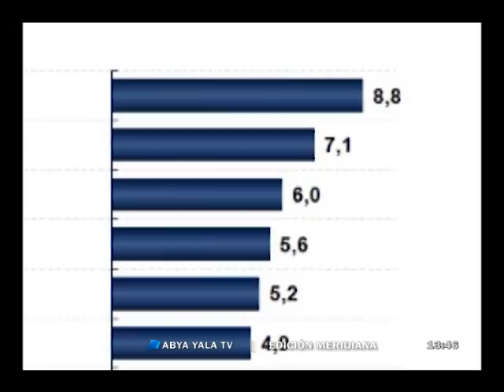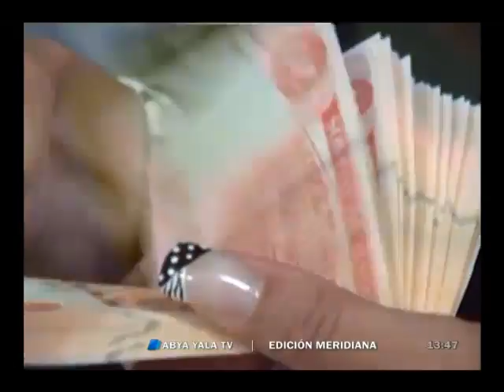Encuesta Ipsos: 51% de líderes de opinión califican de “buena” econonomía de Bolivia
(Abya Yala Digital).- Una encuesta de la agencia de estudios de mercado e investigación IPSOS, publicada éste sábado, refleja que el 51% de 295 líderes de opinión de América Latina ve como "buena" la situación económica en Bolivia.

La encuesta 'La situación económica en Latinoamérica', fue realizada entre noviembre de 2016 y enero de 2017, con consultas referidas a la calificación sobre la situación económica actual de cada uno de países de la región y la proyección en un año.

El 55% de los encuestados consideró que la buena situación económica de Bolivia se mantendrá igual dentro de los próximos 12 meses y el 23% opinó que estará "algo mejor".

Otro dato señala que el 36% de los entrevistados opina que la situación de la economía boliviana actualmente pasa por un mal momento, mientras que el 5% restante prefirió no emitir ninguna opinión.

Los encuestados por IPSOS fueron líderes de opinión y periodistas destacados de 14 países de América Latina.